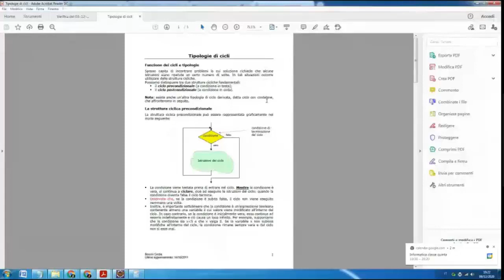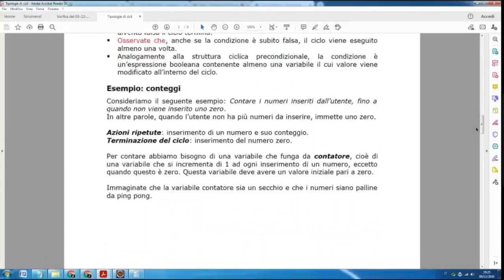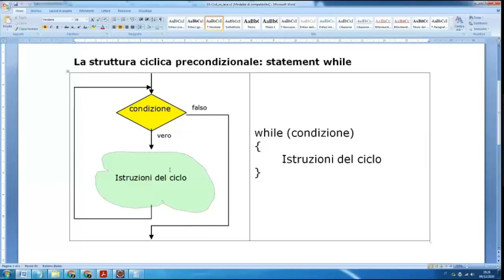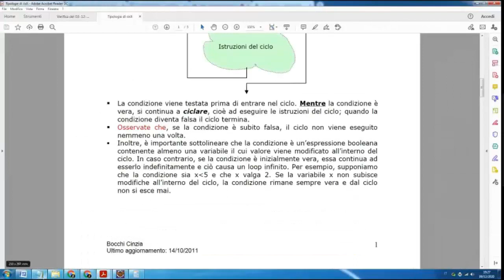Programmazione strutturata: Tipologie di cicli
Ciclo precondizionale e statement WHILE.
Ciclo postcondizionale e statement DO WHILE.